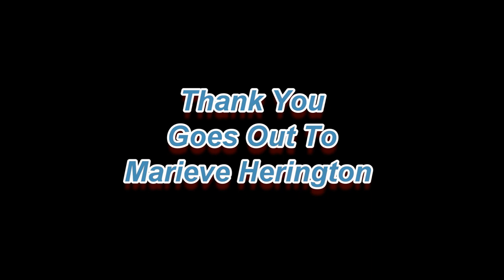Voice of the Voices - Marieve Herington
It is finally time another edition of Voice of the Voices. Tonight's guest is none other than Marieve Herington.
1. Comment on our videos or website - we do give shoutouts